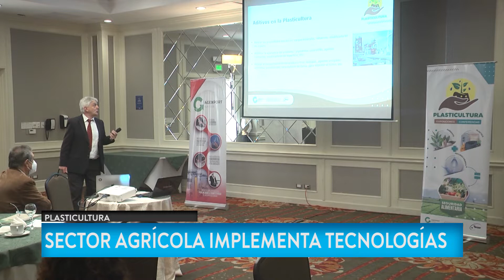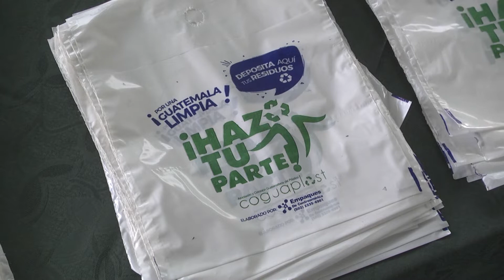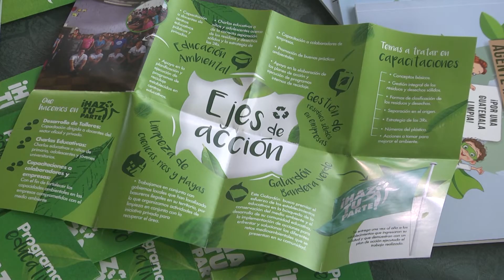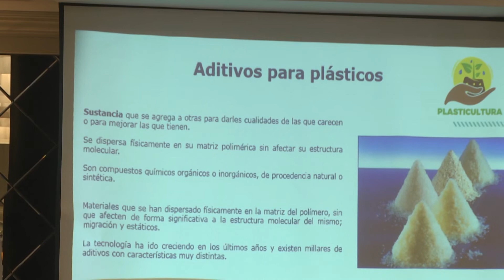Lanzan el VI Congreso de Plasticultura en el país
El sector agrícola guatemalteco ha implementado con el tiempo diversas tecnologías para mejorar la competitividad, diversificación y calidad de su oferta exportable, entre las innovaciones que han utilizado se encuentra la Plasticultura.